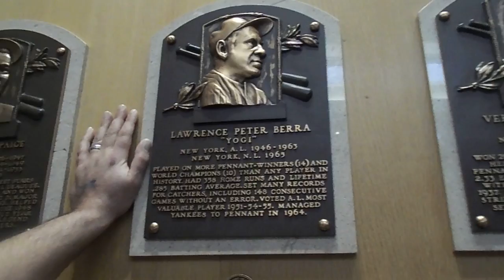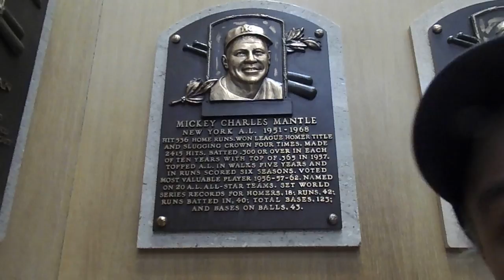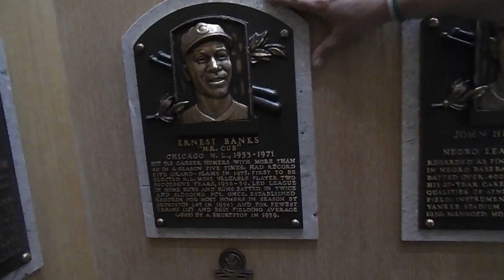MLB HOF 1971 - 76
As we work our way around the plaques in the MLB Hall of Fame, this covers from 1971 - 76